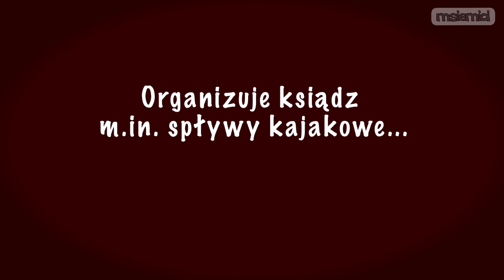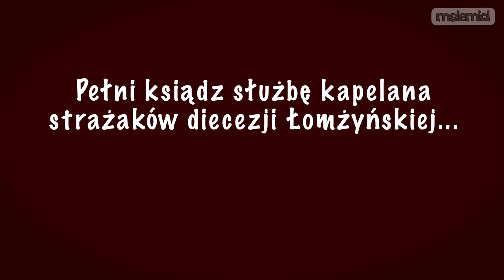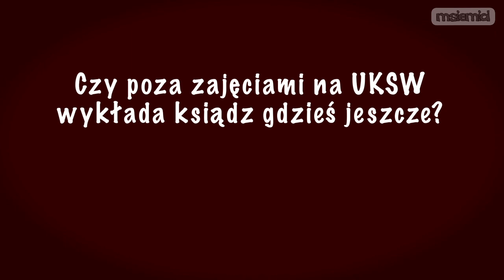Ks. dr Józef Łupiński - msiemid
Pytania, które zawsze chcieliście zadać, ale baliście się odezwać ;)
Udostępniajcie znajomym i polecajcie dalej!

Kierownik produkcji: Mariusz Nowakowski
Rozmawiała: Marta Turek
Zdjęcia, montaż: Michał Caliński

Uwagi? Pytania?